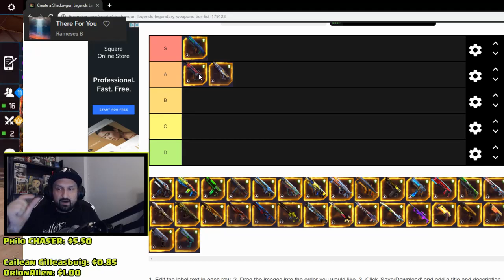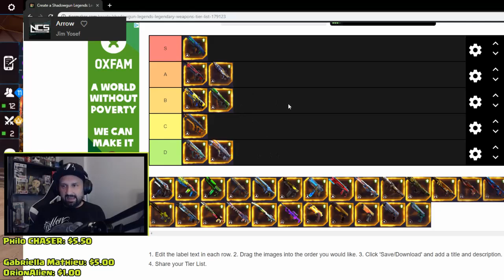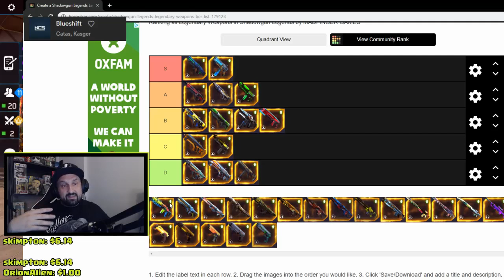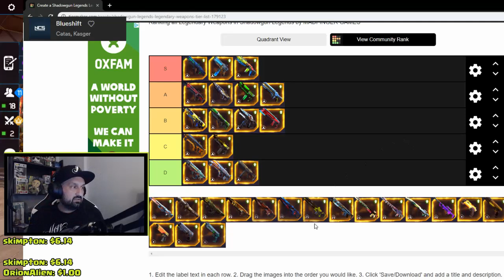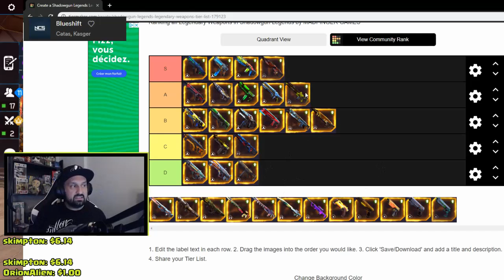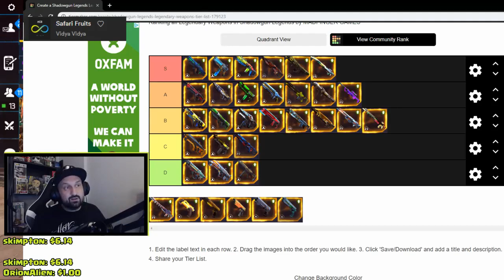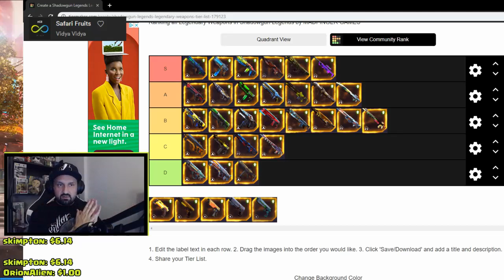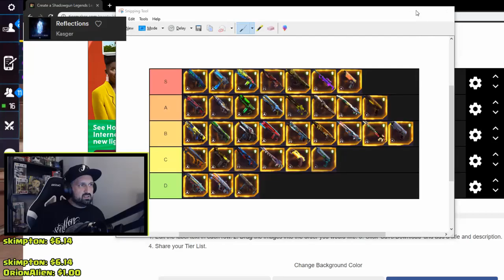Ranking ALL 33 Legendary Weapons in Shadowgun Legends | Niko or Faraday?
Hey guys! What are the BEST Legendaries in Shadowgun Legends? Today I give you my SGL Legendary Tier List, Ranking all the legendary weapons in the game! Best guns sorted by weapon type.

Wanna do your own Tier List and share it on Discord?

Officially Supported

About Shadowgun Legends:
Experience epic story campaigns, competitive PvP or cooperative online games!

From the authors of Dead Trigger, Dead Trigger 2 and Unkilled, successful zombie FPS games downloaded by more than 200 Million players around the world.

In the sci-fi world of Shadowgun Legends, humanity is under attack from a deadly alien invader. The last line of defense are the Shadowguns, legendary warriors and heroes. So what are you waiting for? Join the shooting action and show the galaxy who’s boss!